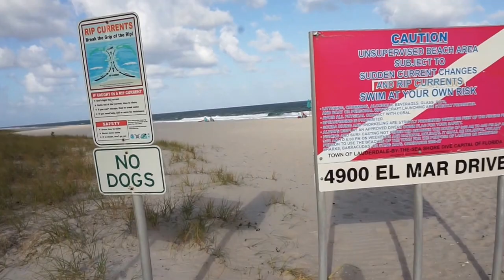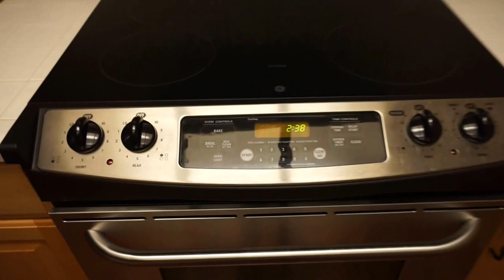youtube video #-EiUdFsjhg0